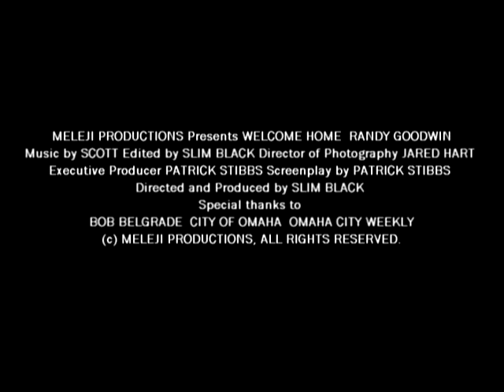"Welcome Home" trailer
OFFICIAL MOVIE TRAILER/TEASER for Welcome home Starring Randy J Goodwin